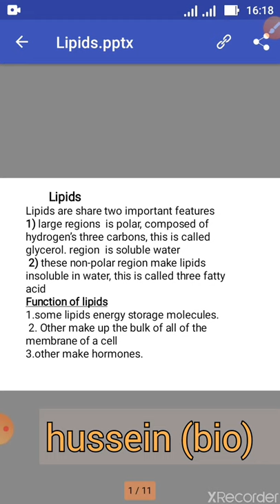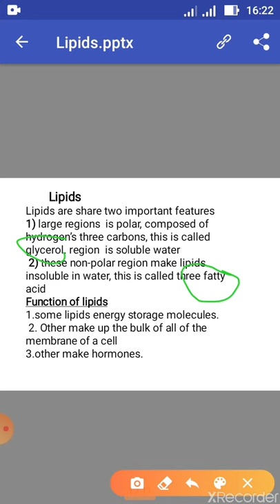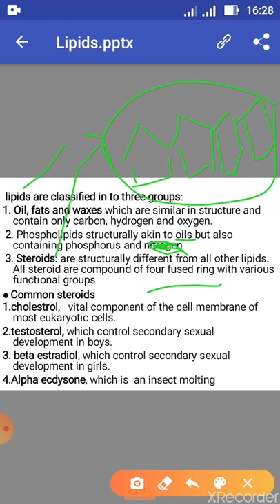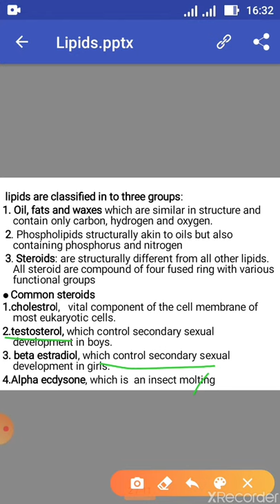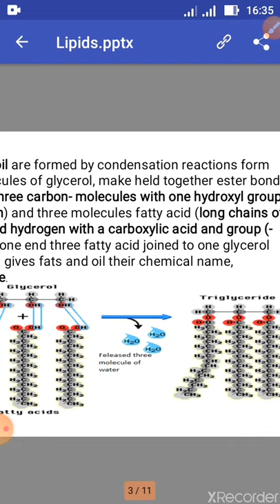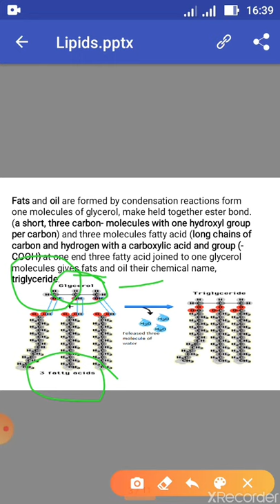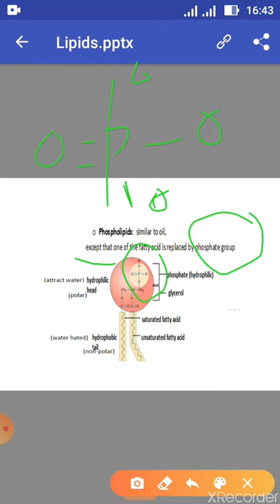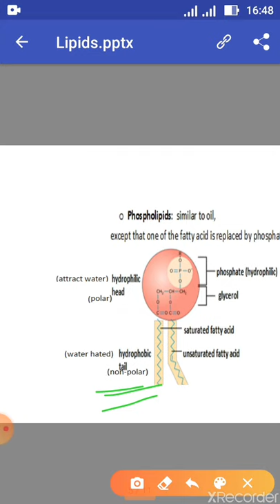Lipids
Biological molecules